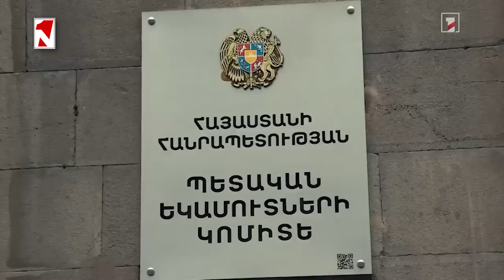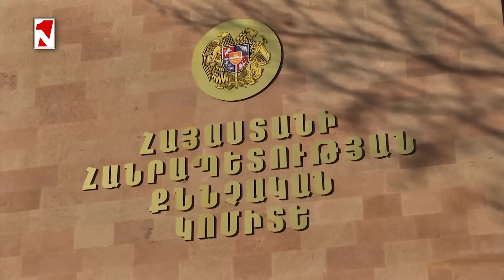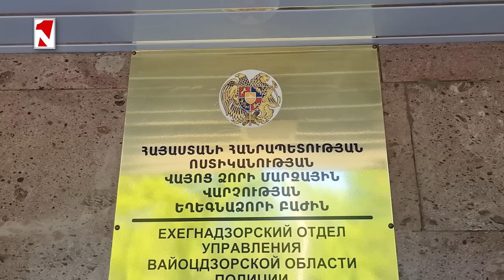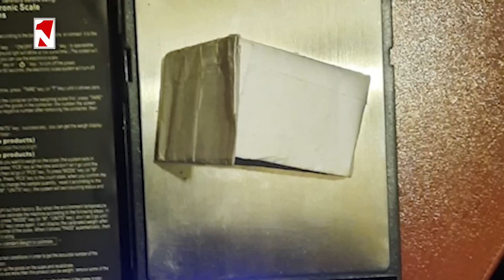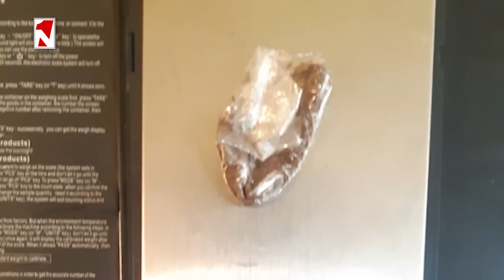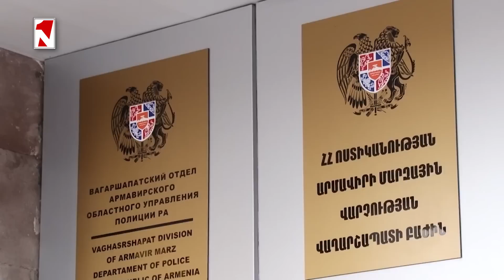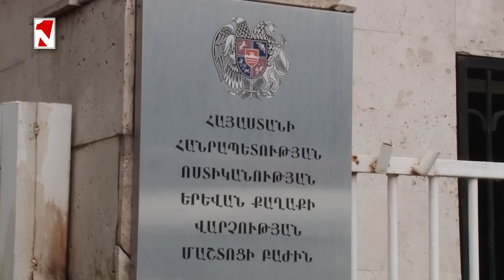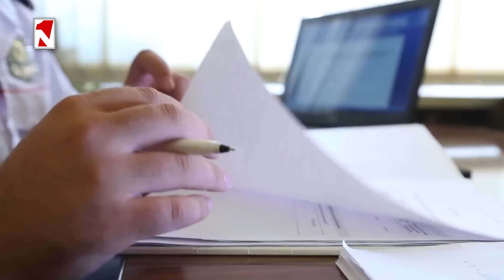Դավիթ Տոնոյանը կհարցաքննվի քննիչ հանձնաժողովի կողմից